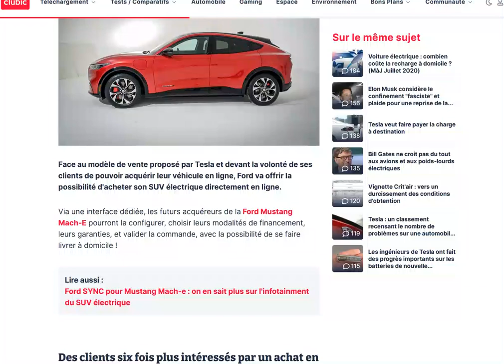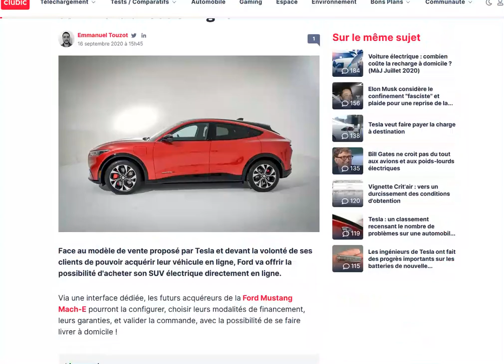Le Ford Mustang Mach-e sera commandable directement en ligne !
A l'image de Tesla...